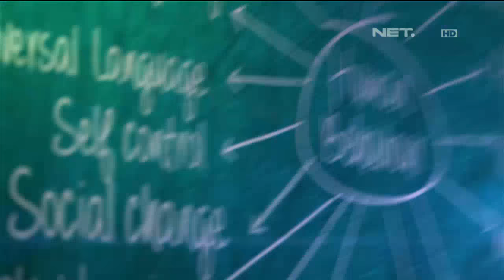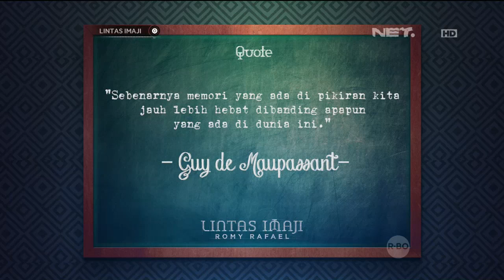Eksperimen Memori Pikiran Yang Kuat - Lintas Imaji